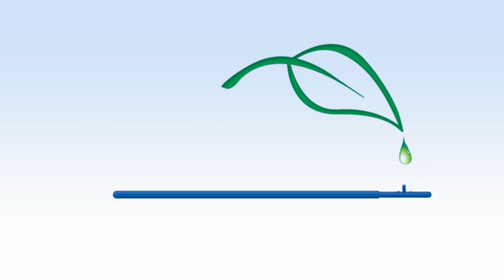How to help your kids be free of tooth decay - OraWellness - Dr Ellie Phillips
In this fun and engaging OraWellness exprt interview, Dr Ellie Phillips shares with us so many gems around how to walk the path to a cavity free life.